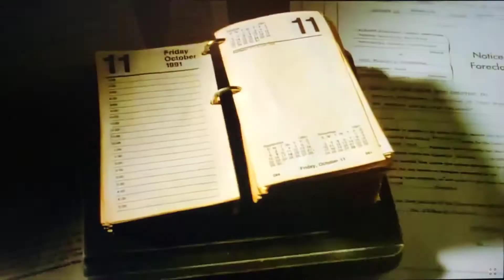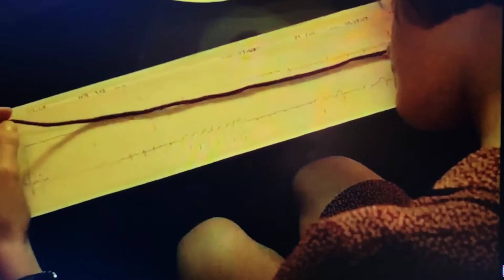Time About The Movies - November 22, 1991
This weekend before Thanksgiving 1991 gives us Barry Sonnenfeld's brilliantly funny The Addams Family, the unnecessary but not quite horrible sequel An American Tail: Fievel Goes West, Bette Midler & James Caan in For The Boys, The Double Life Of Veronique, Young Soul Rebels, and Black Robe.

0:00 Intro
0:45 The Addams Family
8:12 An American Tail: Fievel Goes West
14:36 For The Boys
18:50 The Double Life Of Veronique
21:00 Young Soul Rebels
22:00 Black Robe